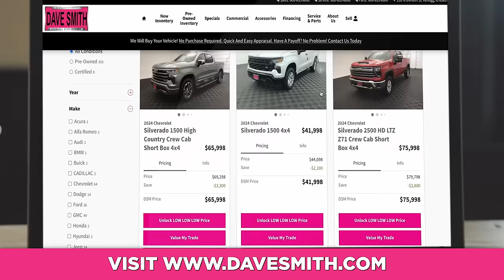2024 Chevrolet Silverado 1500 4x4